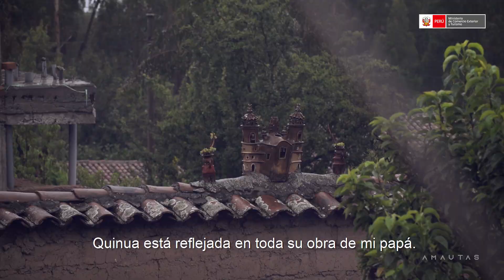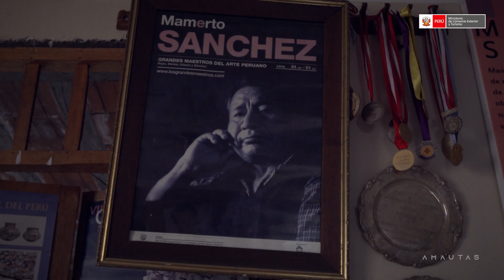Homenaje - En memoria del gran Amauta, Mamerto Sánchez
En memoria del gran Amauta, Mamerto Sánchez. ¡Tus obras siempre serán un tributo a nuestra Peruanidad! 🕊️✨